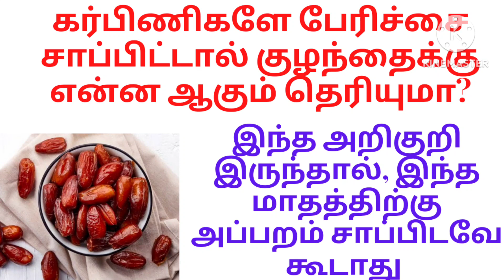கர்பிணிகள் பேரிச்சை பழம் சாப்பிடலாமா/Date's eating during pregnacy/is it safe eating dates in tamil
General discussen only

கர்பிணிகள் பேரிச்சை பழம் சாப்பிடலாமா
Date's eating during pregnacy/is it safe eating dates in tamil